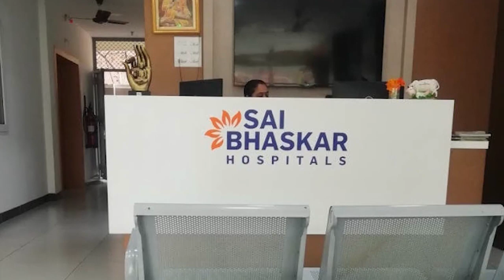Helicopter landing visuals of CM YS Jagan in Chittor || Nijam Media